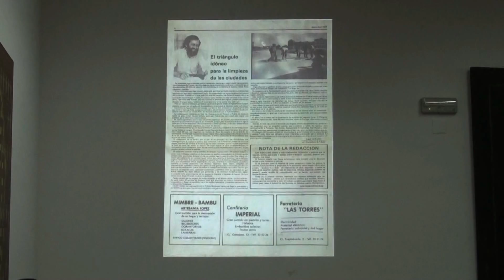Presentación Periódico Vecinos Digitalizado - 6ª parte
Presentación Periódico Vecinos Digitalizado de la Asociación de Vecinos "El Tajo" del Polígono Residencial de Toledo - 6ª parte:  Emiliano García - Toledo, 28 de Noviembre de 2014